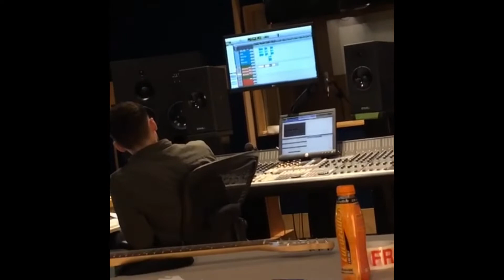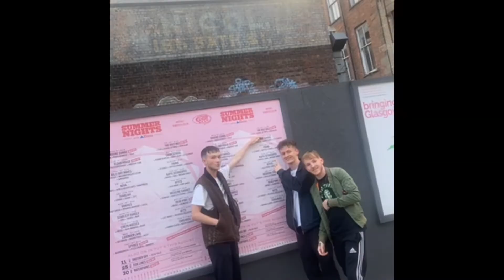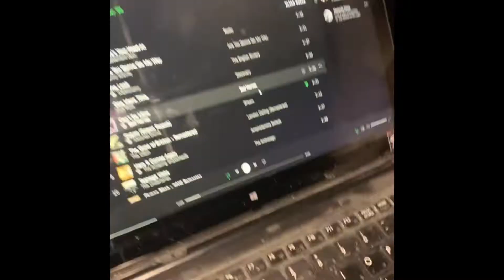SLIX TV - BEHIND THE SCENES OF JINGLE JANGLE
During August 2021 we headed in to The Castle Of Doom Studios with Jamie Holmes and Johnny Madden to record our debut EP, ‘Jingle Jangle’.

Check out some behind the scenes footage of the recording process topped off with our gig supporting The Roly Mo at a sold out King Tut’s at the end of the week!